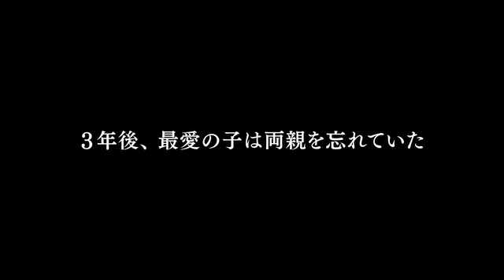生みの親と育ての親の葛藤が胸に突き刺さる！映画『最愛の子』予告編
第71回ベネチア国際映画祭や第39回トロント国際映画祭に出品された、実話がベースのミステリードラマ。3歳の息子が失踪し、その3年後に他人の子として育てられていた彼と再会した両親の葛藤や苦悩を見つめる。メガホンを取るのは、『捜査官X』などのピーター・チャン。『画皮　あやかしの恋』などのヴィッキー・チャオ、『西遊記　～はじまりのはじまり～』などのホアン・ボーらが顔をそろえる。生みの親、育ての親、それぞれの愛について問い掛ける。
配給: ハピネット
配給: ビターズ・エンド